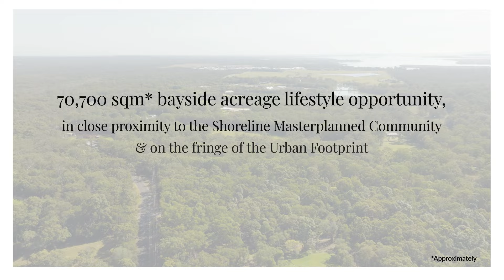30-44 Rocky Passage Road, Redland Bay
On behalf of the Deceased Estate, Ray White Special Projects (Qld), in conjunction with RWC Gold Coast proudly present to the market a rarely available lifestyle opportunity in the booming bayside suburb of Redland Bay, offering 7* hectares of acreage lifestyle living, on the fringe of the Urban Footprint.

• Land area: 7.07* hectares (70,700m²*)
• Idyllic tranquil rural acreage setting including dam
• Established building pad well suited for future homestead project
• Improved with lowset, brick construction, 3 bedroom, 1 bathroom house
• 3 x sheds with access to power
• Zoned Rural under the Redland City Plan and on the fringe of the 'Urban Footprint'
• Close proximity to key development precincts and major infrastructure projects including Shoreline Masterplanned Community by Lendlease (approx. 2mins* drive)
• Close proximity to key transport networks including the future Coomera Connector and M1 Motorway, 7mins* drive from the Rededge Shopping Centre and only 10mins* from the recently completed Redlands Satellite Hospital
• 35mins* to Brisbane CBD, 45mins* to the Gold Coast, 10mins* to the Redland Bay Marina and island boat service

For Sale by Public Auction
Friday, 4 October 2024 10am

Venue
Level 26, 111 Eagle Street, Brisbane QLD 4000

*Approximately